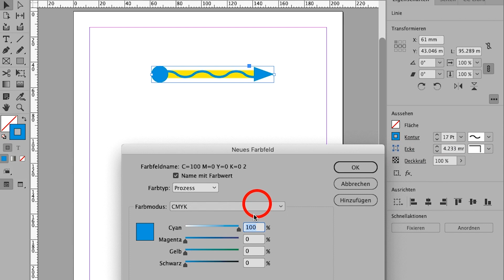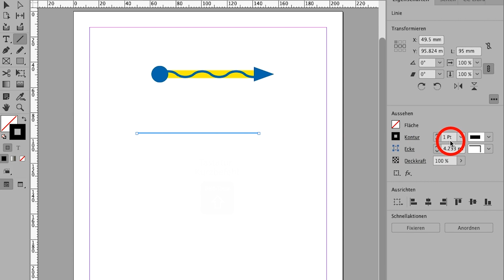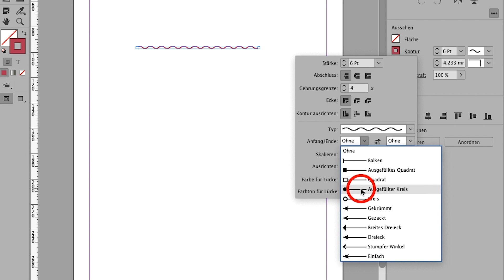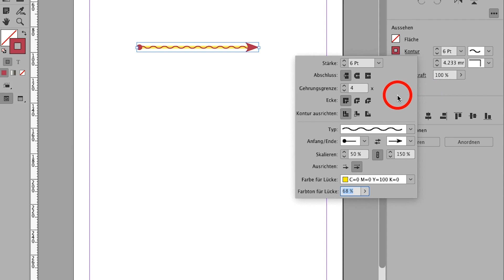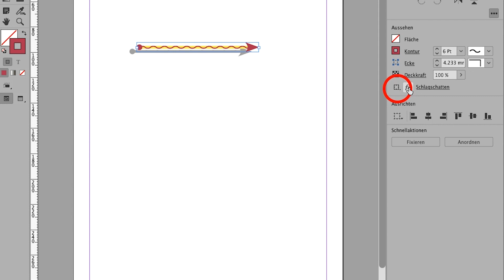Adobe Indesign: wie man kreative Pfeile erstellen kann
Wie man mit Adobe Indesign kreative Pfeile erstellen kann. Zusätzlich wird gezeigt wie man mit dem Effekten-Bedienfeld auf nicht-destruktive Weise Schlagschatten und andere Effekte hinzufügen kann. Weitere gratis Affinity & Adobe Tutorials findest du auf i-adobe.com